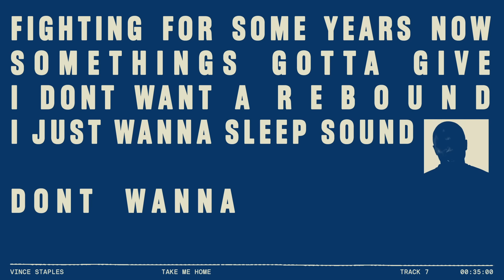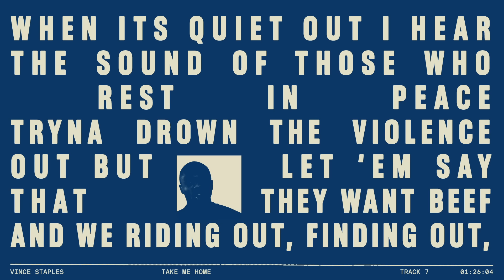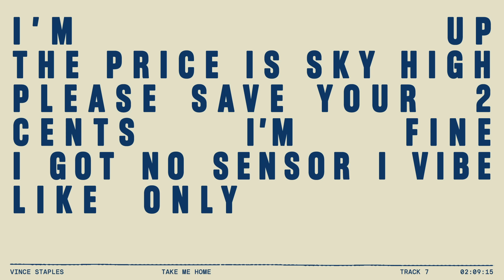TAKE ME HOME (Lyric Video)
Watch the official lyric video for Vince Staples - "TAKE ME HOME"